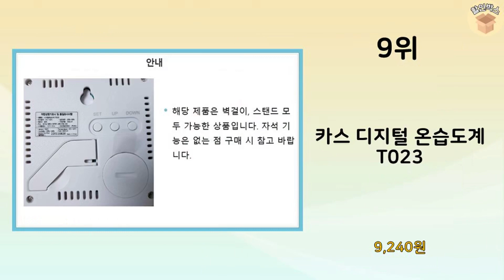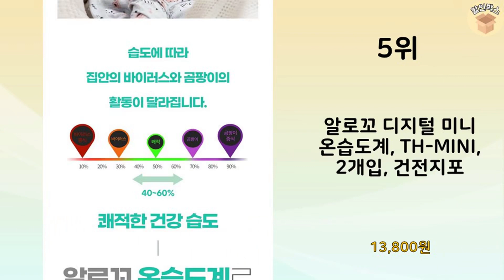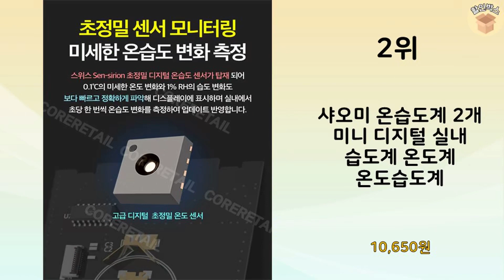2024년 가장 많이 판매 된 온습도계 인기 TOP 10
2024년 불티나게 팔린 온습도계 TOP 10을 소개해드립니다.

10위 : 오리엔트 타이니 디지털 온습도계 OT1585 화이트, 화이트,

7위 : LCD 디지털 온 습도계 일반형, 혼합색상, 1개

6위 : 카스 디지털 온습도계 T025 + CR2032 배터리

5위 : 알로꼬 디지털 미니 온습도계, TH-MINI, 2개입, 건전지포

4위 : 휴비딕 디지털 벽걸이 스탠드형 시계 온습도계 화이트 HT-3

3위 : 티피링크 스마트 온습도 센서 E잉크 디스플레이형 Wi-Fi 허브

2위 : 샤오미 온습도계 2개 미니 디지털 실내 습도계 온도계 온도습도계

1위 : 랩앤툴스 디지털 탁상형 온습도계 HTC-1

 감사합니다